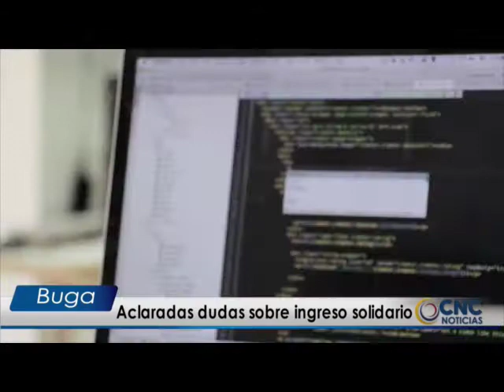Irregularidades del Ingreso Solidario fueron aclaradas ante el Senado